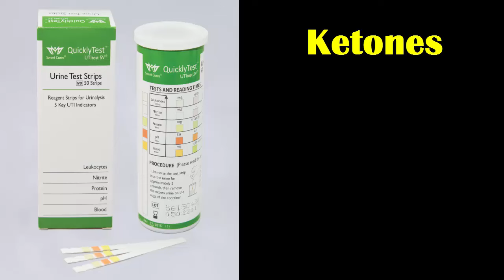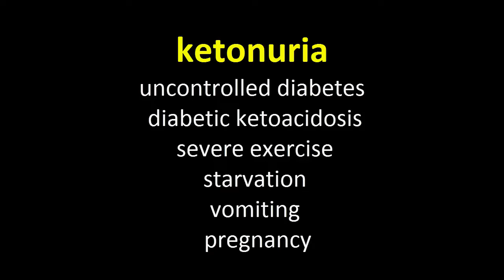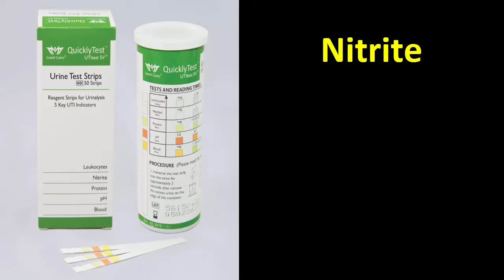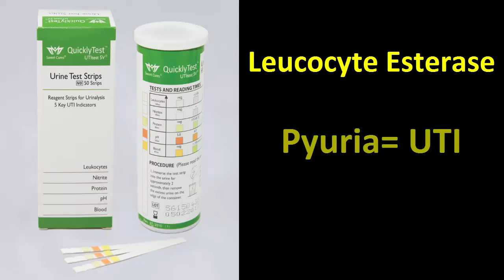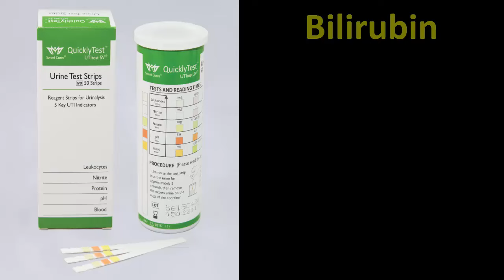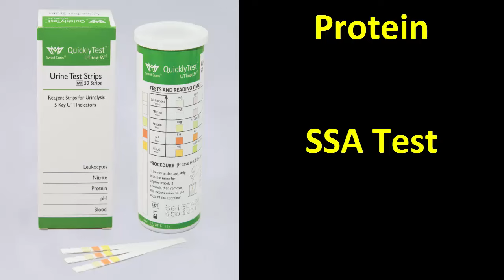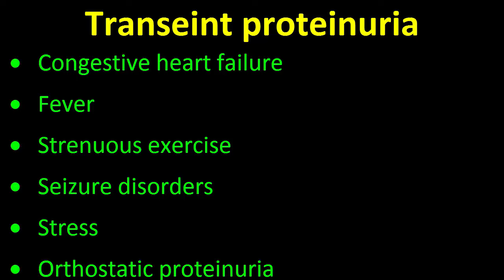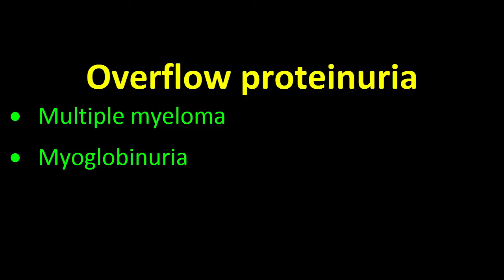تحليل الادرار العام (محاضرة مفصلة)2016 (الجزء الثالث )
فحص الادرار العام الجزء الثالث general urine examination part 3
محاضرات طبية مبسطة لطلاب الطب وطب الاسنان والصيدلة وكليات التمريض ... اسلوب مبسط ...
محاضرات مأخوذة من مواقع عالمية مرموقة ومحدثة
محاضرات طبية مشروحة بطريقة مبسطة وباللغة العربية ..مقدمة لطلاب الطب والاطباء ... يرجى مشاركة الفيديو لتعميم الفائدة ... والاشتراك بالقناة ليصلك جديدها باذن الله ...
محاضرات طبية باللغة العربية
محاضرات طبية مشروحة باللغة العربية وبأبسط اسلوب
محاضرات طبية مشروحة بشكل مبسط ومفهوم لطلاب الطب البشري
محاضرات طبية مبسطة لطلاب الطب البشري والاسنان والصيدلة وكليات التمريض
Medicine made easy
Easy lectures in details for medical students and dentistry students , pharmacy students
Medical lectures for students

علي الطائي